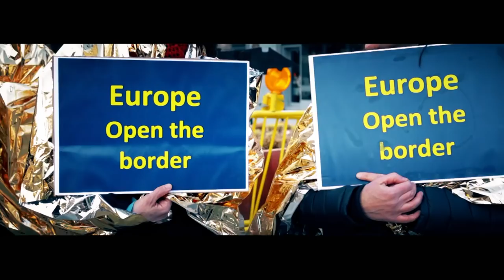Nos bombardements, l'une des causes des migrations